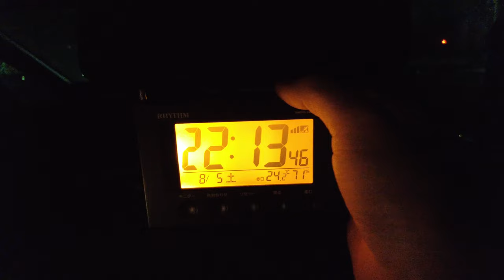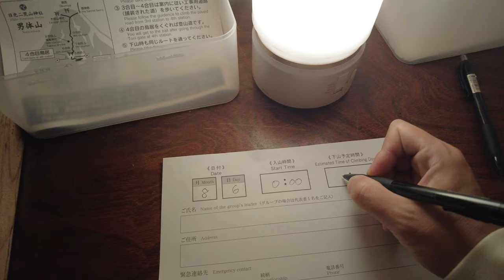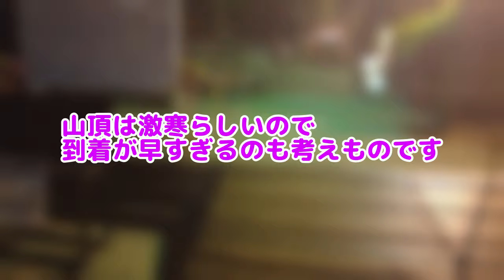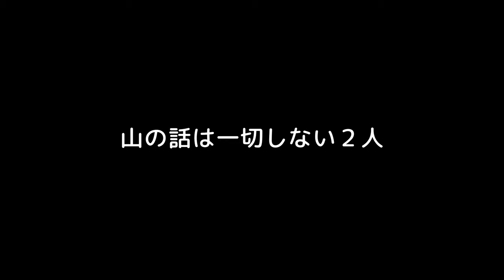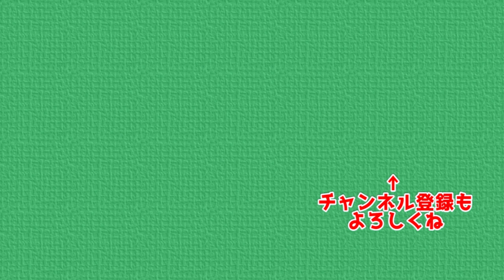【深夜登山】男体山に深夜に登る 前編 男体山登拝祭2023 ４年ぶりの開催です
今回は４年ぶりに開催される日光男体山登拝祭に参加します
中でも8/1(火)と8/6(日)は午前０時に開門されるので
天候次第では山頂でご来光を見れるかもしれません